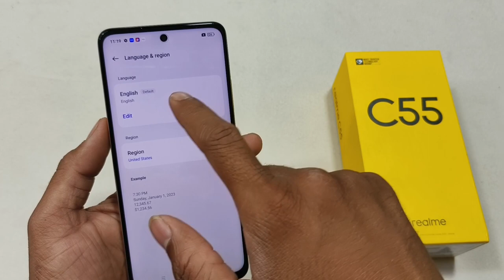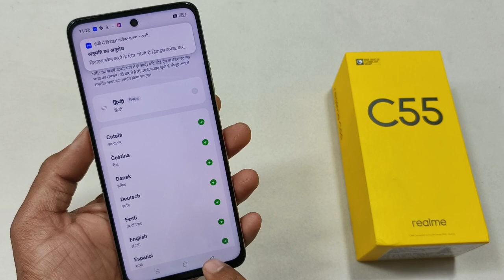how to set language in realme c55 | realme c55 language change kaise kare | language kaise badle